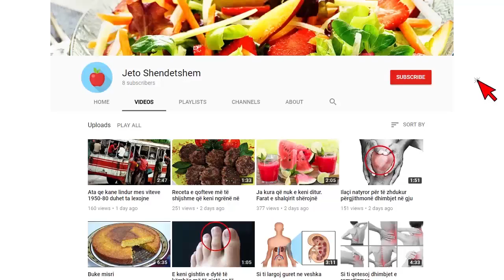Luks i shfrenuar, kush eshte pedagogia shqiptare qe ushqehet me lugë floriri